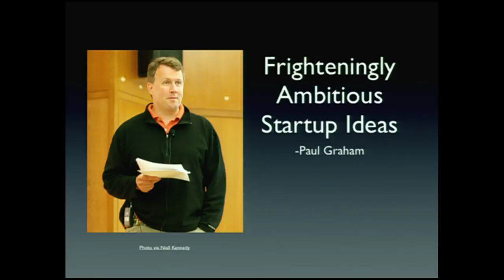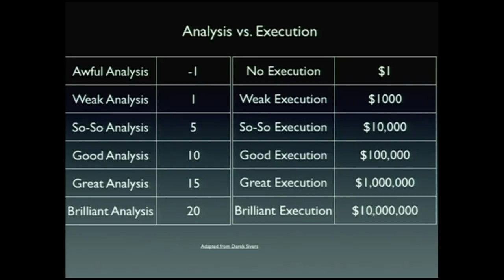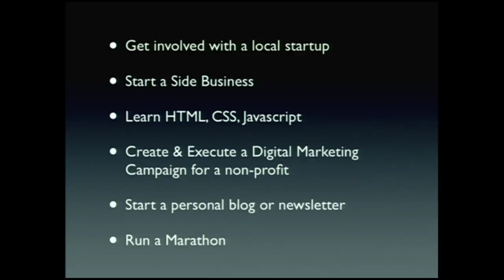Confessions of a Recovering MBA Grad: Wade Foster at TEDxMU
Wade Foster says that the mainstay of the business world, the Masters of Business Administration, may not be right for today's technology startups or even general education.  Advocating experiential learning and getting your hands dirty, Wade explains how he learned more outside of a classroom than inside of one.

Wade is an entrepreneur, marketer, and web developer. He is a co-founder at Zapier, a web application that provides point-to-point integrations between business SaaS applications. Wade helps run a local web developer user group called HackCoMo and actively plays saxophone in a jazz quartet.